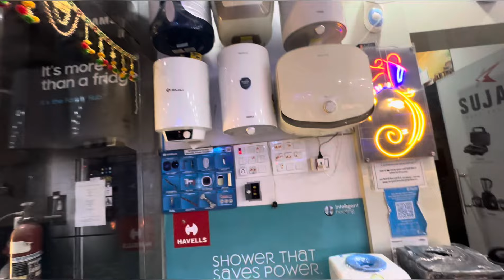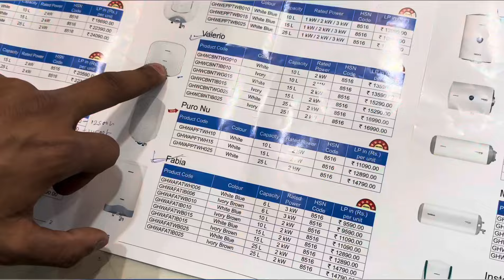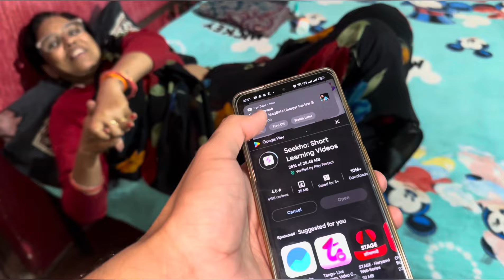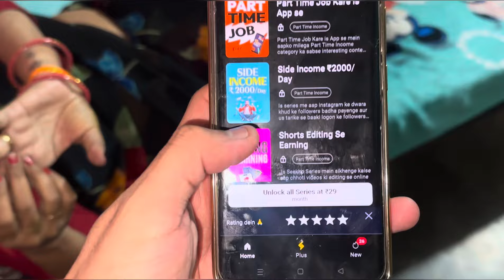Mangal Sutra He Kho Diya😱|| Geezar He Krhab Nikla😔|| OGGY 47 VLOGS❤️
@OGGY 47 VLOGS